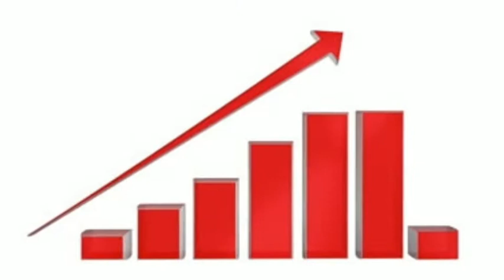The Great Depression by Ben Schmitter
My project on the Great Depression in 60 seconds